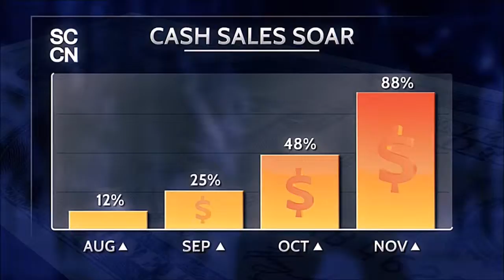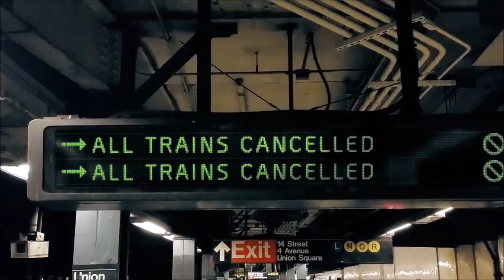The Division - #01 - Prolog - Part 01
Let's Play mit Live Gelaber